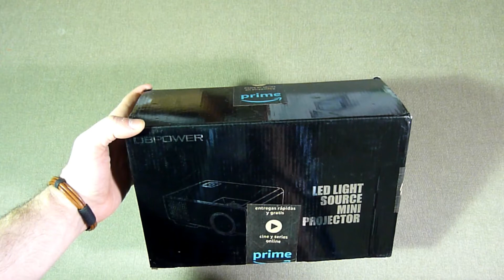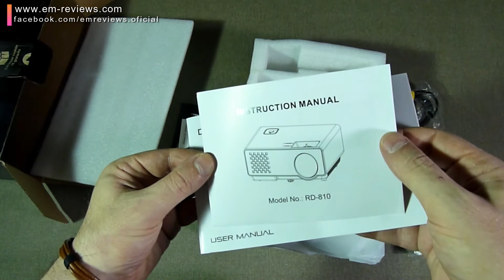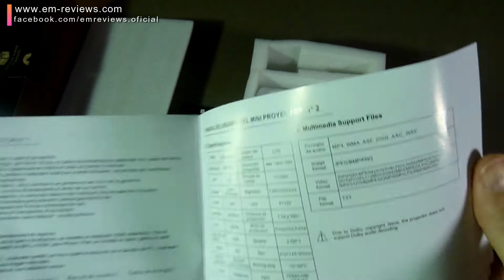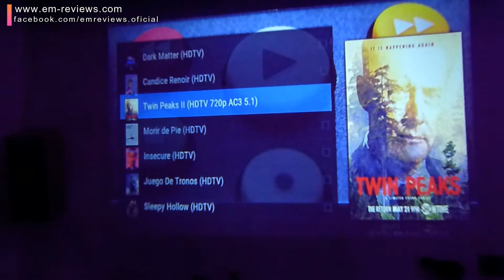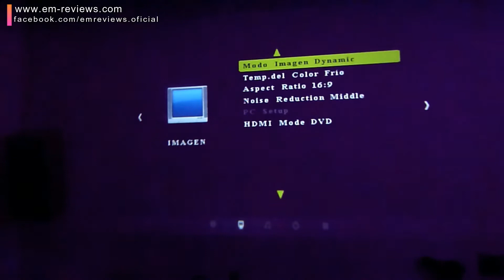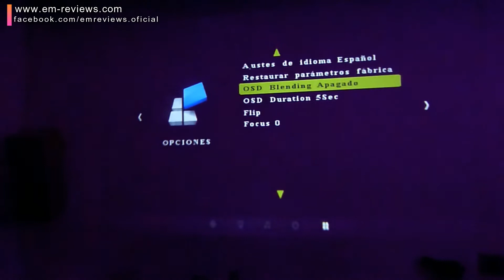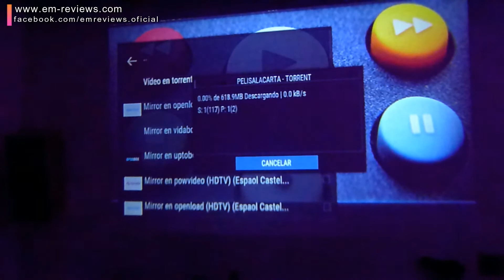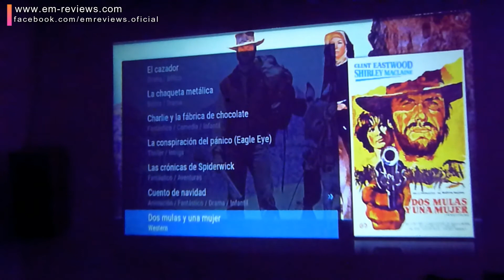Proyector Mini LED Portátil Dbpower 1080P Multimedia Home Cinema | UnBoxing Review en Español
Proyector Mini LED Portátil Dbpower 1080P, con HDMI, AV, VGA, USB. Multimedia Home Cinema 1200 Lux.